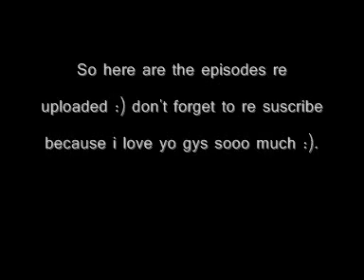Glee story ep 19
Rachel and Finn at Finn's house (were rachel now lives) Looking at all the gifts

Rachel: Look at all theese! Clothes, Teddies - and the new Billy Joel cd? I'm guessing thats of Puck
Finn: I thought he died...
Rachel: I can't believe they did all this - it's all amazing.
Finn: don't you feel like were a bit like a charity case?
Rachel: A little i guess. But to be honest i am a charity case. Pregnant at 17. got kicked out of her home.
Finn: Don't say that. I feel really bad
Rachel: why? It's My Fault. I feel so unnatractive right now. * she looks down at her clothes*
Finn: i think your beautiful. Your glowing.
Rachel: you have to say that.
Finn:no i don't. i'm saying it because i truly believe it
Rachel:well you won't be saying it for much longer i'm going to get fatter and moodier. * Finn moves over and puts his arm round her and they snuggle up together.*
Finn: I don't care. I will always love you no matter how you look. No matter what you'll always look beautiful to me and the sooner i can see my baby's bump. the better.
*Rachel snuggles up and after 10 mins falls asleep.*
Rachel's dream -  Rachel's POV

I was trapped in a long dark forest. "Finn! quinn! anyone?" I shouted but there was no reply. The wind was cold and was pushing me to wards an opening in the wood. As i moved closer i could hear chanting that got louder and louder. I hid behind a tree and peered through. There i saw my Dads laughing and joking with there friends until they saw me
"Trator!" one of them shouts and drags me over and throws me on the ground. Suddenly a Big fire pit appears from no where and my Dad is holding a baby over it. My Baby. It had the perfect Brown eyes - like Finn's and it looked at me helplessly. My Dad starts to laugh an evil laugh and soon all the spectators join in. I try and get up but something pulls me back down.every time i struggle one step something trips me up. The laughing got louder as the on lookers watched me fail to save my baby.
"No! Give me back my baby! Finn Help!" Tears stream down my eyes as i kick what ever is holding me back and run towards my baby. My Dad Holds him above the pit to throw him in "NO!" i shout and with one leap i try and reach him but i miss and i fall down in to the fire pit. And i keep on falling. Down and down until I reach the dottom and i feel nothing but the pain of utter.silence.

Back in finn's room  Rachel's POV -
i felt someone shake my shoulder
"Rach wake up" it was finn. I open my eyes to see him kneeling next to me. all the thoughts from the dream came rushing back and i burst into tears.
"Shhh. whats up. You were shouting my name as you slept" finn says and puts his arms around me
"i was in a forest with my dads and a bunch of other people and they were going to take my baby. everytime i tried to stop it someone pulled me back until i fell down. They took my baby away from me"
"Sshhh - it was only a dream"
"I know - why am i getting upset about a dream"
"it's ok" finn runs his hands through my hair and gives me a kiss
"What time is it?" i ask
"about 10pm - you were asleep for a while but i diddn't want to wake you"
"I'm Really hungry" I get up and walk to the door.
"I'll be back in a minute" i say and go to the kitchen. Hmmm - what do i fancy